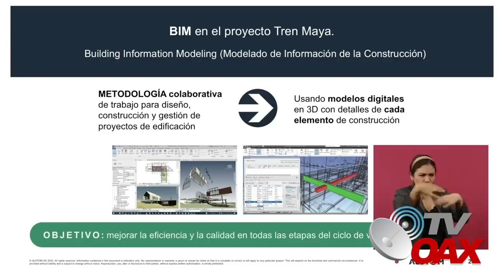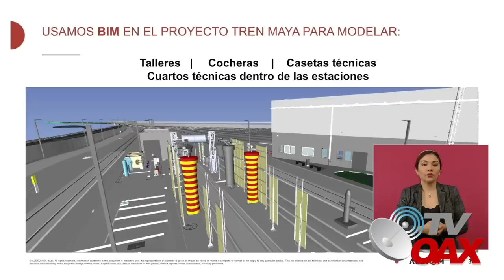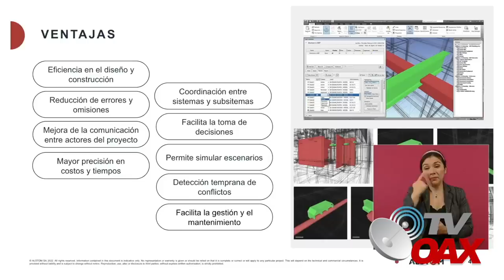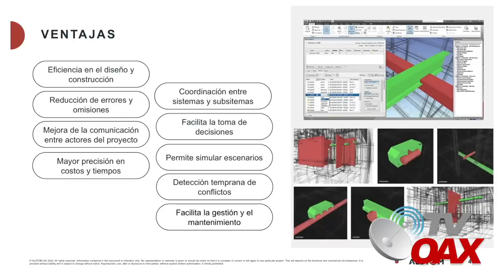🇲🇽Se hace realidad el sueño Mexicano, asi se ven los trenes en la fabrica de ALSTOM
00:00 intro
00:18 inicia el video
01:04 Avance Integral Tramo 2
04:12 Asi es el interior de la fabrica donde estan construyendo el Tren Maya.
05:14 Director de Fonatur informa el avance del tramo 2
07:15 Con alta Tecnologia construyen el proyecto del Tren Maya.
11:38 Esta es la tecnologia que usara el Tren Maya
MIRA:Se hace realidad el sueño de los Mexicanos, los trenes en el taller de ALSTOM MEXICO avanza su fabricación y los tramos del tren maya van con todo.